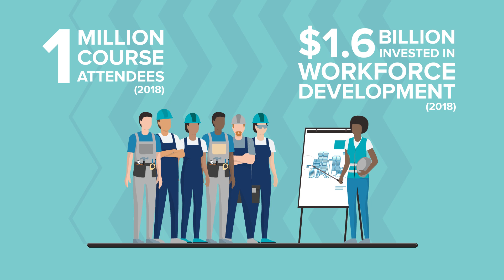ABC Members Build America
ABC helps its members develop people, win work and deliver work safely, ethically and profitably for the betterment of the communities in which they work.